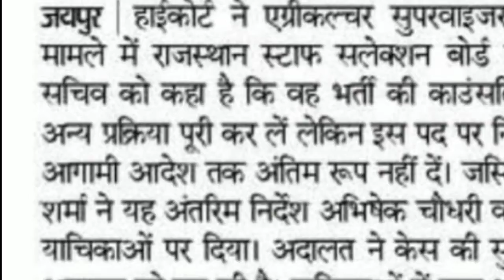Breaking News कृषि पर्यवेक्षक भर्ती को लेकर बड़ी खुशखबरी....